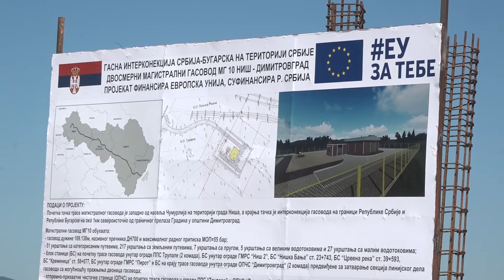POČELA IZGRADNJA GLAVNE MERNO-REGULACIONE STANICE GASNOG INTERKONEKTORA